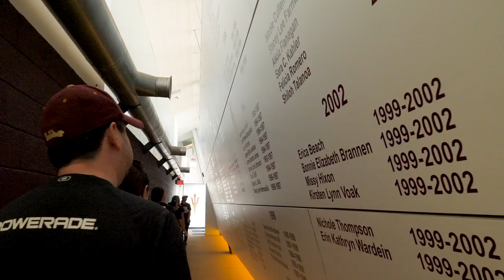Sun Devil Rewards Softball Event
See what it's like to go behind the scenes with ASU softball through Sun Devil Rewards!

Become the ultimate insider on all things ASU. Use the Sun Devil Rewards app to earn Pitchforks you can redeem for VIP tickets to athletics and arts events, only-at-ASU experiences, exclusive Sun Devil merchandise and more.